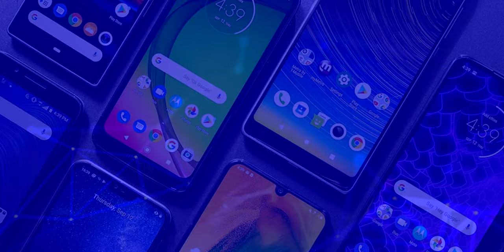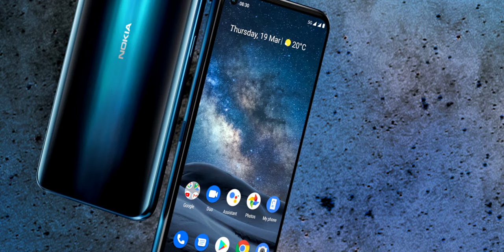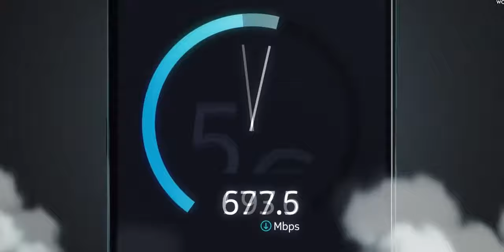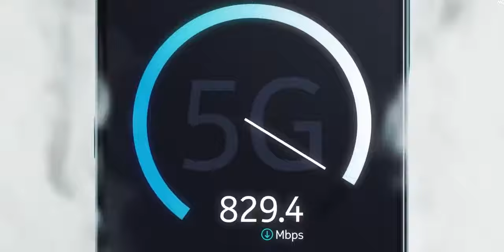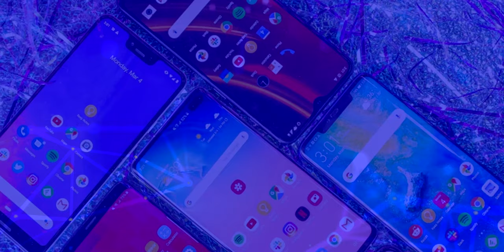Nokia 8.3 5G ¡LA NUEVA BESTIA GAMA MEDIA DE NOKIA! | Precios y Características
Nokia 8.3 5G Todas las características, precios y disponibilidad.